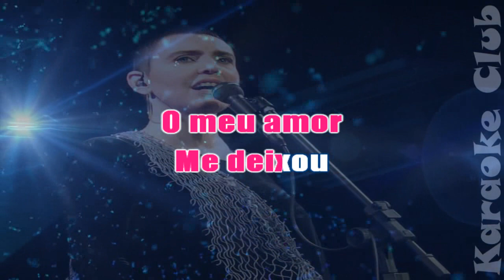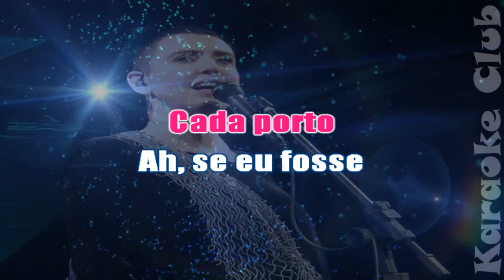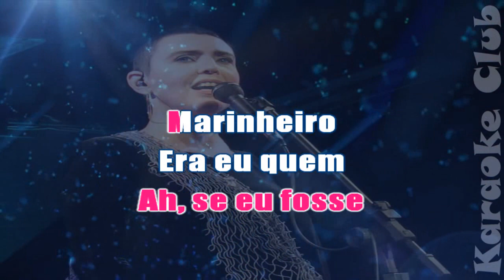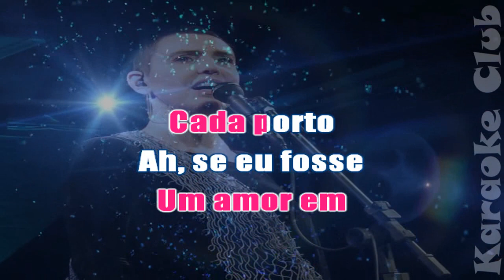ADRIANA CALCANHOTTO - MARESIA ( KARAOKE )